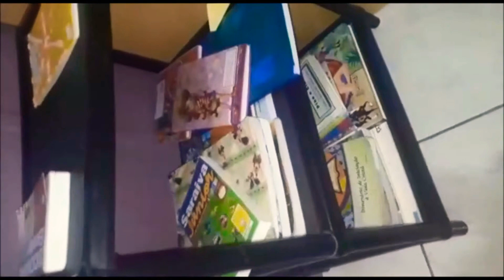Veda 11 MUNDO DA CAMIS TOUR PELO MEU QUARTO